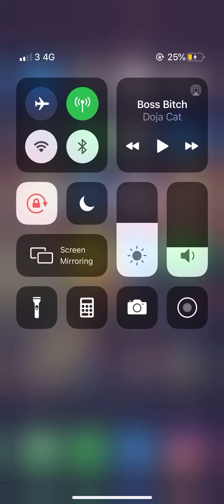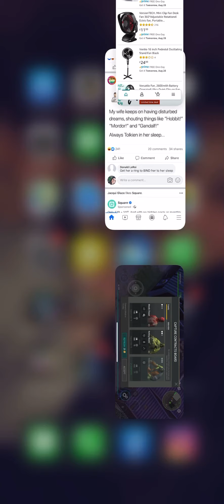Last day on earth - season 10 hunting and capturing vicious beast!!!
The tasks can be started at Field camp. They require preparing zombie nets and gathering laboratory research items which can be found at Ruined laboratory and the Scientists' van locations. The net workbench and contracts boards are also located at Field camp. Each contract or research will grant you not only reputation points (150 / 300 / 450) but also season reward points (5^ / 10^ / 15^ for hunting contracts and 10^ / 15^ / 20^ for research contracts). The contract / research cooldown is 12 hours which means that you can complete the whole set twice a day (unless you reset the timer by spending 25 Coins).

One more thing to note is that when the 3rd type zombie contract (requiring Carbon nets) with zombies located in bunkers is active it can make clearing Bunker Alfa or Bunker Bravo quite easy as all the zombies there, including Bunker Bravo bosses!, will have their hitpoints lowered to a half!